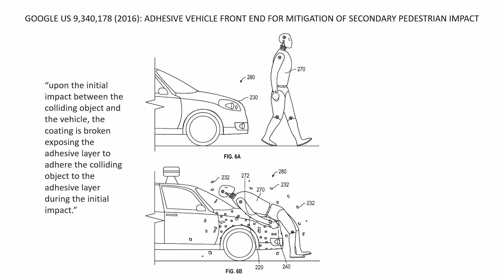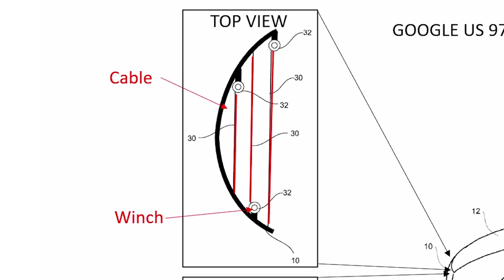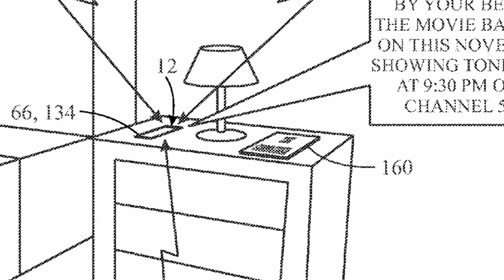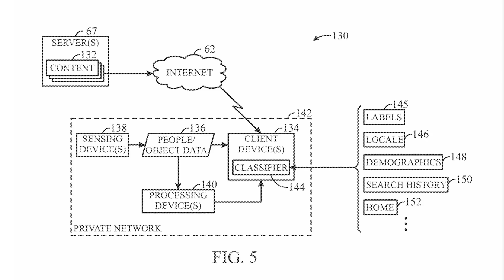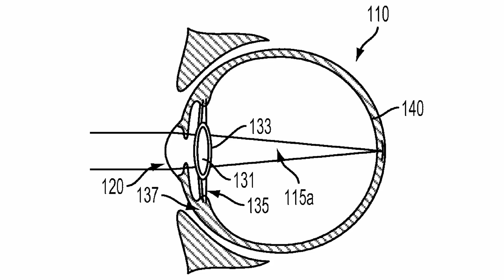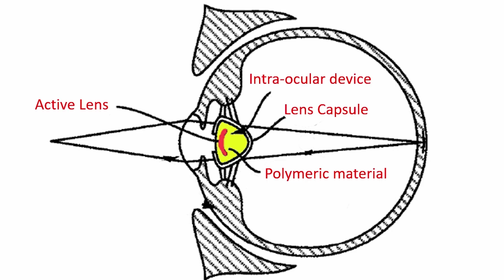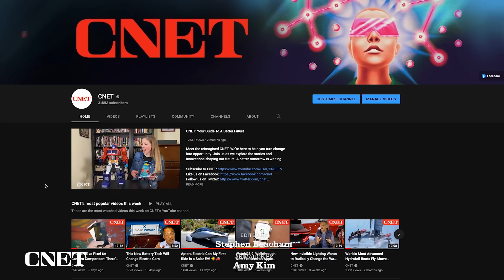Strange Google Patents That Never Came to Market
CNET’s favorite patent attorney, Robert Sachs, stopped by the office to examine five Google patents filed with the US Patent and Trademark Office. He then gave us his honest opinion on whether he thought each product would work or fail. Let us know which Google patent you think could come to market and find out what the patent expert thinks on Experts React.

0:00 Intro
0:24 Odor Removing Device
1:51 Sticky Car
3:44 Soft Car
5:12 Privacy-Aware Personalized Content for the Smart Home
7:43 Active Bionic Eye
9:07 Outro